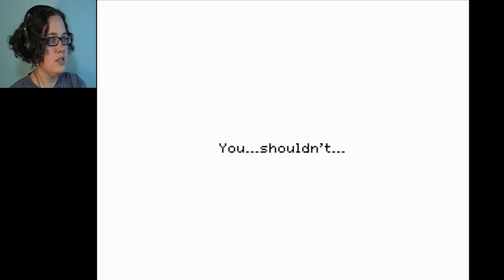HUNT FOR THE RED LARVA | Stray Cat Crossing | Part 5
Infuriatingly difficult maze? Check. Flowers that switch the paths? Check. All I'm missing is A BIG FAT LARVA THAT WON'T GIVE ME A FREAKING HINT.